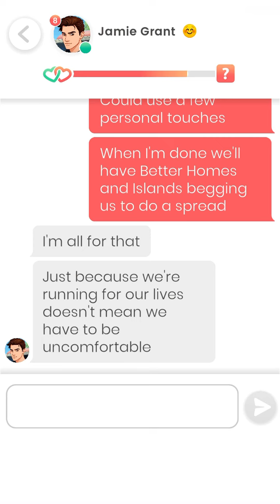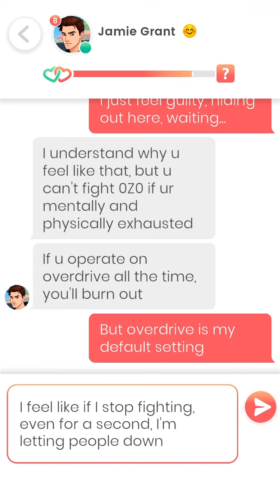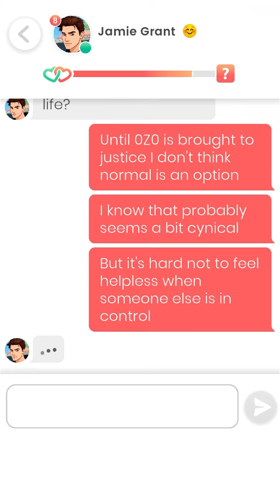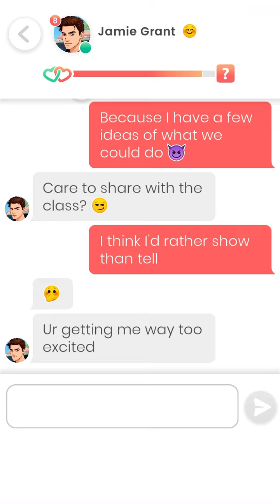Lovelink: Jamie Grant (41)